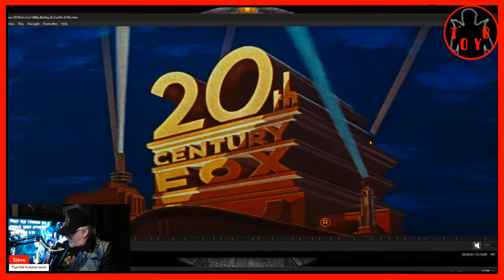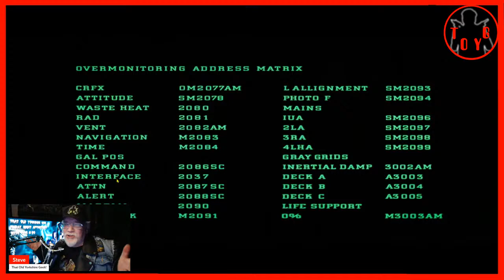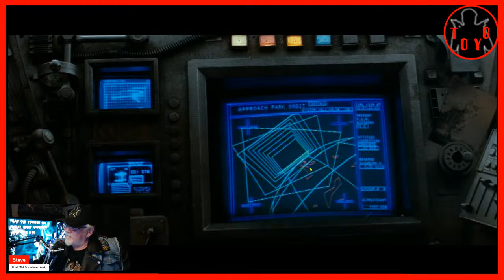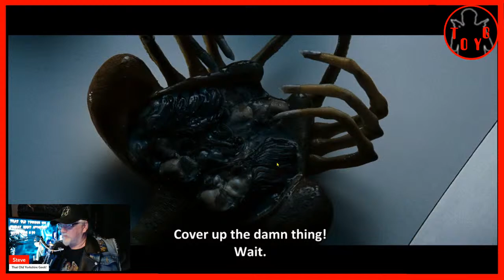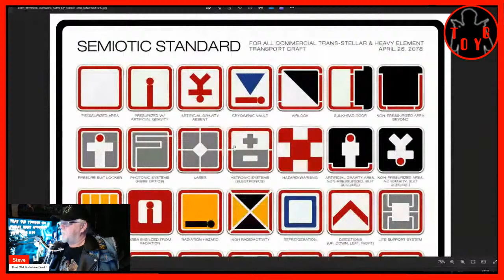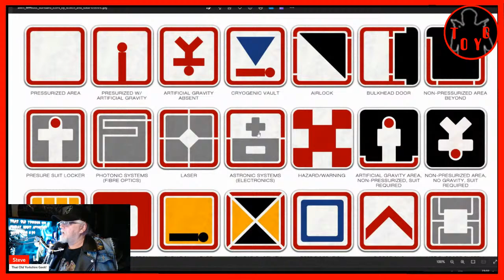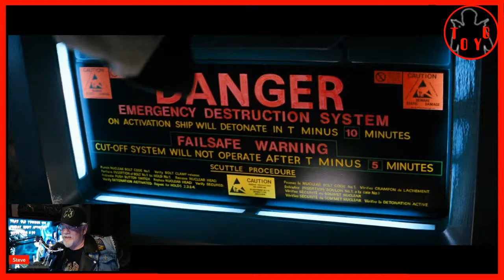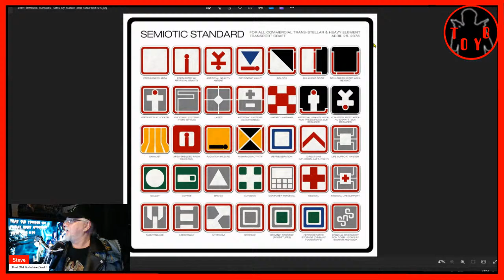TOYG! Friday Night Appointment With Fear #80 - Alien (1979)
On the next Friday Night Appointment with Fear, we're on a bug hunt with the 1979 classic, 'Alien'. Sigourney Weaver's breakout role as Ellen Ripley sees her tackling the xenomorph for the first time.

Criticism
Reporting
Teaching